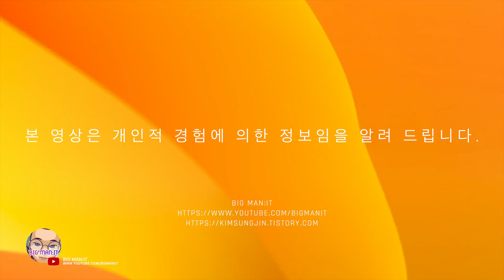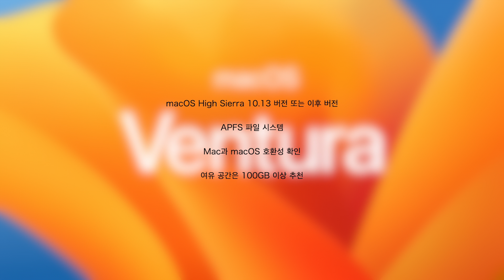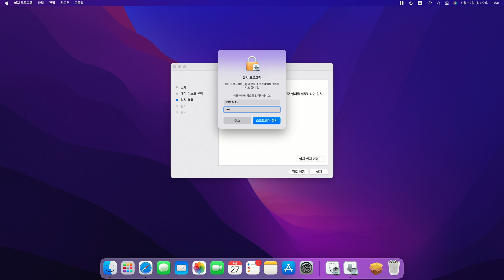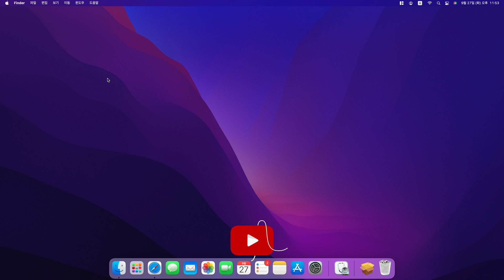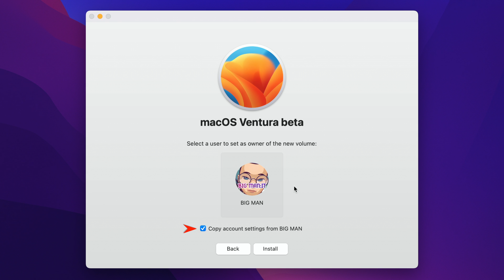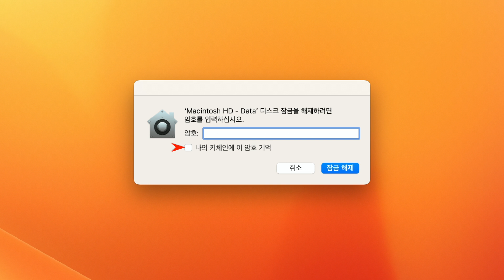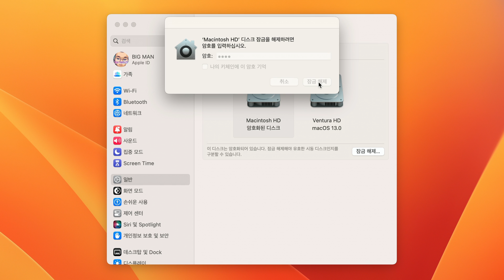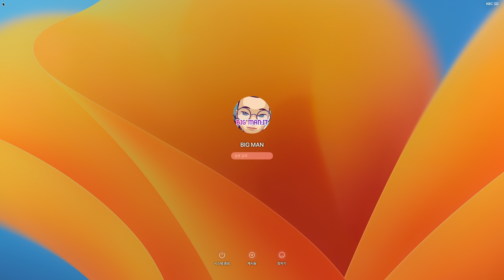macOS 듀얼 부팅 설정 방법 - macOS Monterey와 macOS Ventura 듀얼 부팅(멀티 부팅) 설정 방법 - macOS Sequoia 적용 가능, #23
디스크 여유 공간이 충분하게 있다면 기존 macOS를 유지한 상태에서 두 번째 macOS를 설치해서 듀얼 부팅 또는 멀티 부팅을 할 수 있습니다. 베타 버전 뿐만 아니라 정식 버전에서도 가능하죠. 그 방법에 대해 자세하게 알아보겠습니다.

👉 적용 가능 macOS 👈
아래 운영체제는 영상의 방법으로 테스트가 완료된 운영체제입니다.
 - macOS Tahoe 26
 - macOS Sequoia 15
 - macOS Sonoma 14
 - macOS Ventura 13
 - macOS Monterey 12
 - macOS Big Sur 11
 - macOS Catalina 10.15
 - macOS Mojave 10.14
 - macOS High Sierra 10.12
 - macOS Sierra 10.11

👉 참고 링크 👈
• macOS Tahoe 26 베타 버전을 안전하게 설치하고 안전하게 제거하는 방법
• macOS Sequoia 15 beta 다운로드 및 하위 운영체제 다운로드

👉 목차 👈
00:00 Intro
00:42 macOS 듀얼 부팅
01:10 설치 환경
01:42 설치 순서
01:58 주의 사항
02:36 macOS Ventura 13 beta Download
03:51 패키지 파일에서 macOS Ventura 설치 프로그램 생성
04:33 디스크 유틸리티에서 볼륨 추가
06:04 macOS Ventura beta 설치
09:05 시동 디스크(부팅 디스크) 변경